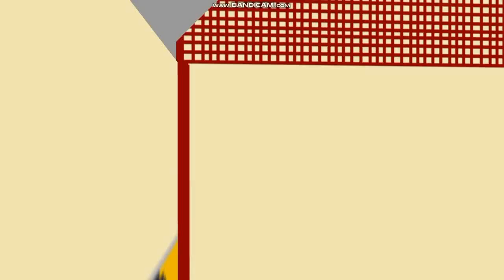MSTS Indian Railways Train Simulator Gameplay. Guwahati Garib Rath Express NFR Route MSTS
Hi All!
Welcome To Train Sim Gaming!

About Route Information ,
Route name : NFR By Pradeep Kumar Baishya.
Route update : NFR V2
Route Updater : Mr. Sanjeeb Das

Act Zip File Name : 12517gr_nfr-act.zip
Act By :  Mohsin Patel.
Short summary about the activity  : Activity is from New Jalpaiguri To New Bongaigaon

About the rolling stock information ,
Rolling stock used are of Tamil Rail Gamer , Gaurav Virdi , Amarjeet Singh Flora , Mohsin Patel , Broad Gauge Productions , Vijay Kamal and also thanks to all the Repainters.

Zip file name : dc_lhb_coach_sounds.zip
Owner : Dewansh Chaturvedi

For Those Who Don't Know About MSTS
MSTS is Microsoft Train Simulator which is a Rail Simulator Game. This Game can only be played in PC/Laptop and cannot be played in android.

Minimum Specifications Required To Play MSTS in your PC/Laptop
CPU: Intel Core-i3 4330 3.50 GHz Dual Core or AMD A8 6600K 3.90 GHz Quad Core or Better
OS: 32-bit Windows 7 Service Pack 1, 8.1, 10 or 11 Required (Other OS versions and types are not supported)
VIDEO CARD: NVIDIA GeForce GTX 750 Ti or AMD Radeon R9 Graphics with 1 GB Dedicated VRAM or Better
PIXEL SHADER: 5.0
VERTEX SHADER: 5.0
SOUND CARD: DirectX Compatible Audio Device
FREE DISK SPACE: 40 GB
DEDICATED VIDEO RAM: 1 GB

Recommended Requirements
CPU: Intel Core-i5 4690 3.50 GHz Quad Core or AMD Ryzen 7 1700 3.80 GHz Quad Core or Better
RAM: 8 GB (For 45-65 FPS) 4GB Will Also Work but FPS will be around 25-40 FPS max
OS: 32-bit or 64-bit Windows 7 Service Pack 1, 8.1, 10 or 11 Required (Other OS versions and types are not supported)
VIDEO CARD: NVIDIA GeForce GTX 970 or AMD Radeon RX 480 with 4 GB Dedicated VRAM or Better
PIXEL SHADER: 5.1
VERTEX SHADER: 5.1
DEDICATED VIDEO RAM: 4096 MB

Once Again , Thank You to All The Creators Of Route , Addons , Objects Etc.
I Hope You Enjoyed The Gameplay Of Guwahati Garib Rath Express.
Please Let me know what you feel about the video in the comments section !!